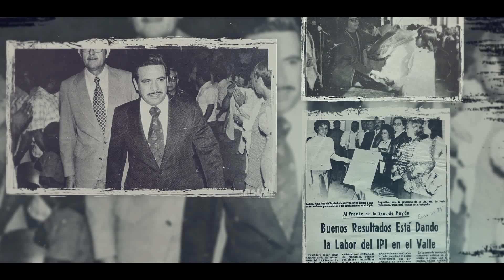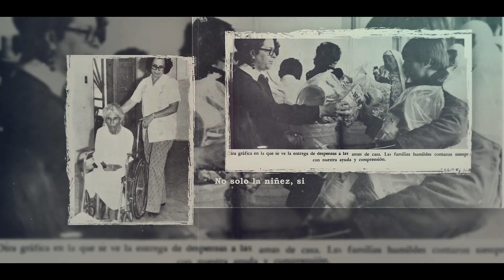Final sraAida p